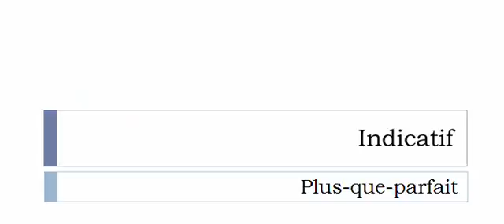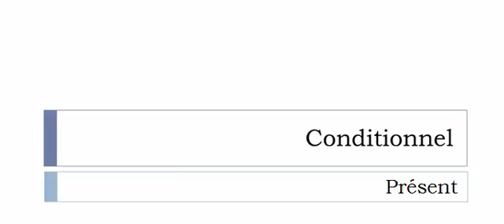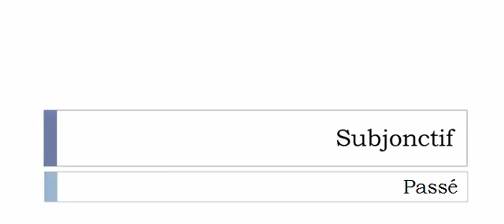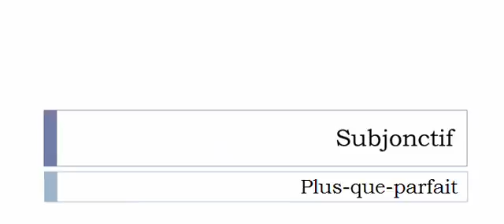Conjugaison française = Toutes les formes